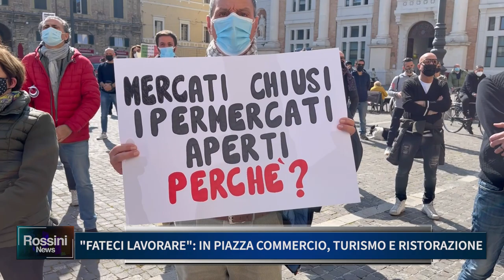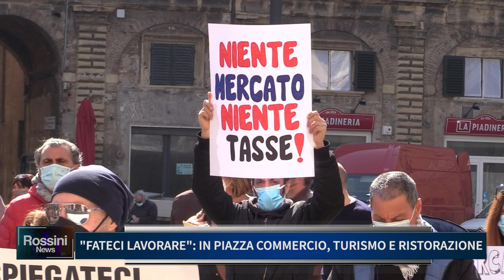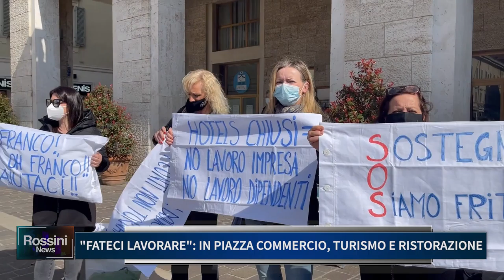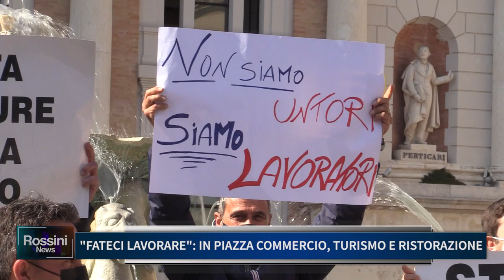FATECI LAVORARE, IN PIAZZA COMMERCIO, TURISMO E RISTORAZIONE